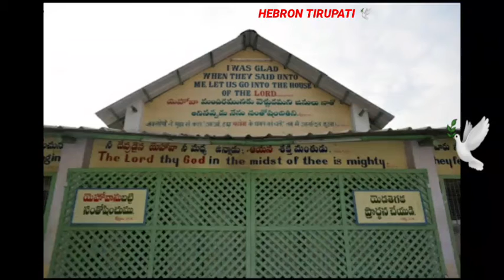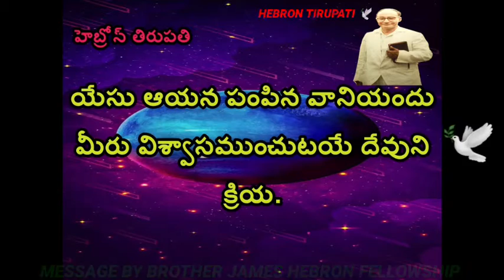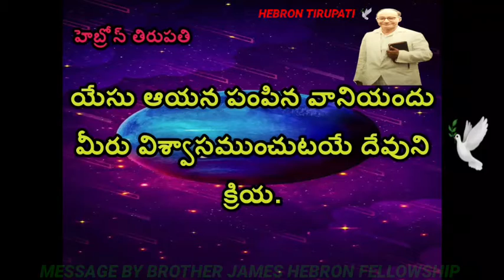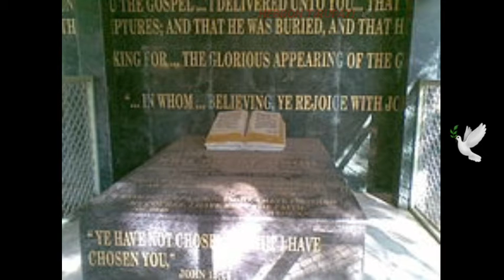SUNDAY TABLE MESSAGE BY BROTHER JAMES HEBRON FELLOWSHIP MANGALAM TIRUPATI CHITTOOR 💒🕊🙏🇮🇳